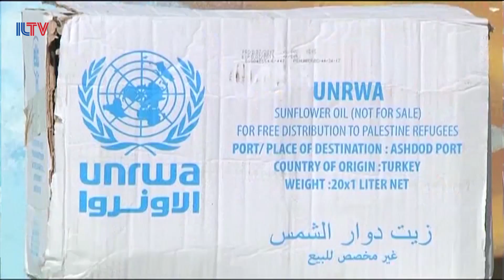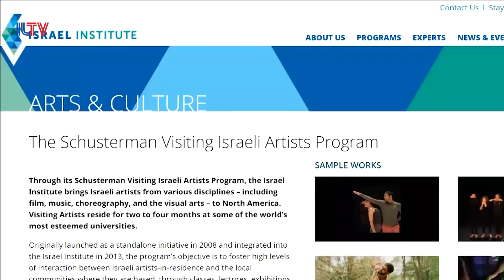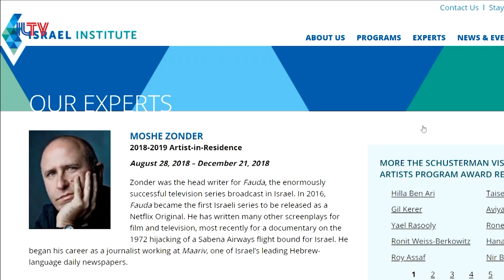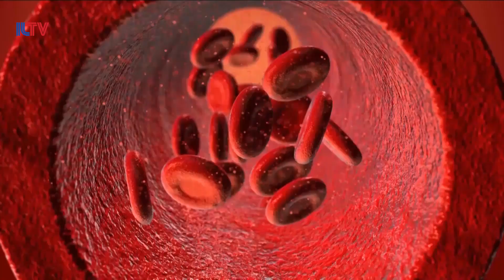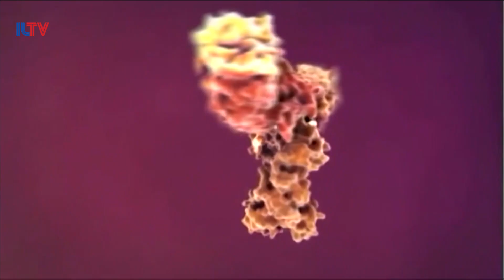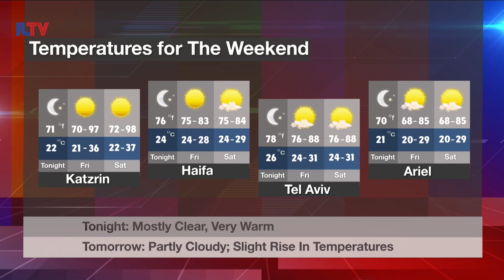Your News From Israel - Aug. 30, 2018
Prime Minister Netanyahu makes an interesting address from the Dimona nuclear reactor, a shocking report finds that Israeli schools are lacking any education on the theory of evolution, and a new Israeli treatment could turn out to be the best offence against Acute Myeloid Leukemia.